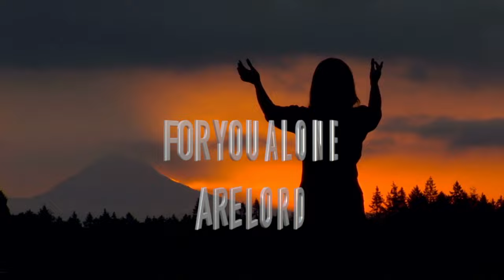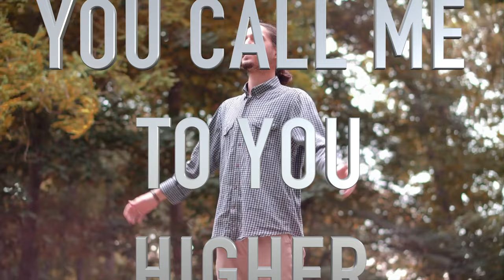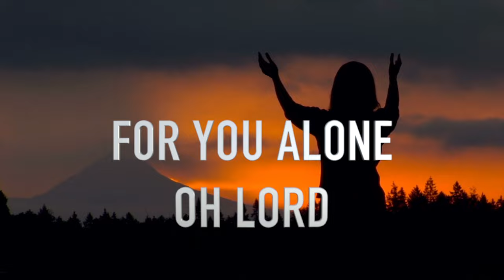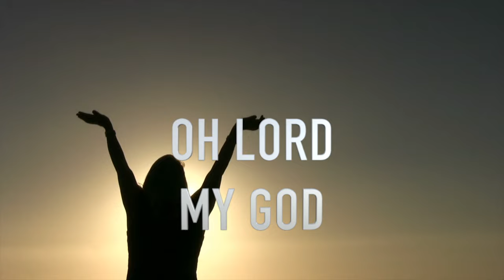Being in Your Presence by Alabaster Grace (Official Lyric Video)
"Being in Your Presence" is a song of praise and worship to God. It was born out of a time of quiet reflection and worship. It is an intimate song to God that proclaims He is all we need. He is our heart's desire. He satisfies our hunger. He is Holy and Worthy.

Scripture Reference:
in your presence there is fullness of joy,

Other scriptural references:
Exodus 33:14, Psalm 21:6, Psalm 27:8, Psalm 37:4, Psalm 145:18, Jeremiah 29:13

“Being in Your Presence” was recorded and produced by the multiple Dove Award-winning producer, Chris Bevins in Nashville, Tennessee.

Lyrics:
Being in Your presence, Oh Lord
Is my heart's desire
Is all I need
Is what I'm yearning for

For You alone, Oh Lord
Can fill my heart's desire
For You alone are Lord
Consuming, Holy Fire
You call me to You higher

Holy, holy
Worthy, worthy